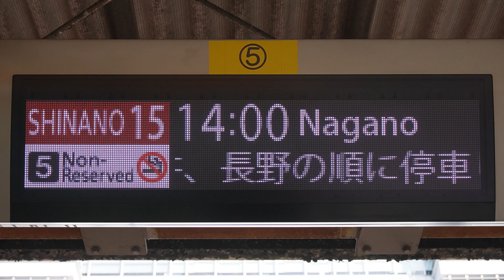20240216 特急しなの15号長野行き 名古屋駅乗車位置電光掲示板